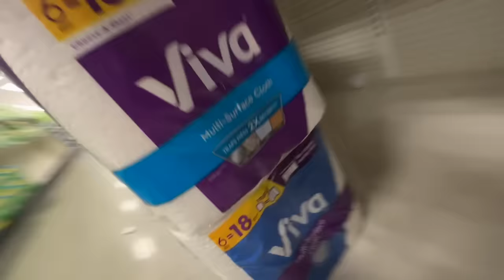Spying On Nidal To Expose His NEW Crush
Today I’m gonna be exposing nidals new crush, so make sure to stick till the end to see who it is!

Jamelwonders

Nidal…